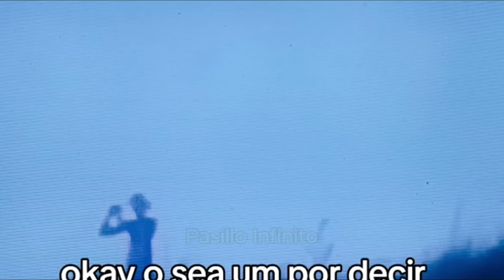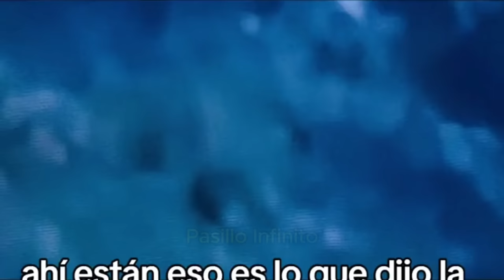VIDEOS DE TERROR REAL DE TIKTOK vol.3 l Pasillo Infinito